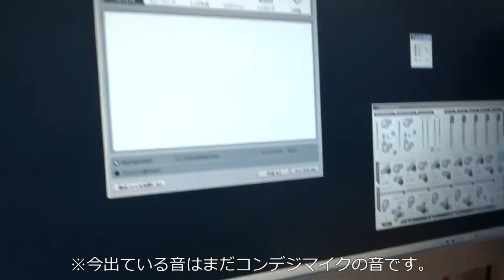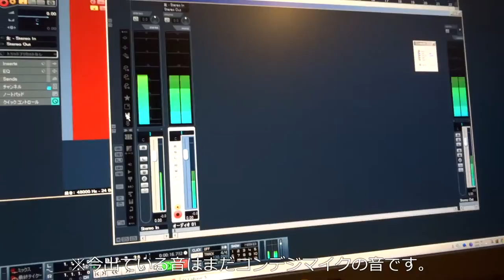動画の音質改善①コンデンサーマイクで別撮録りしてみた(BEHRINGER B-1)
動画の音質改善のためマイクに火を付けました。音どうでしょうか？いい感じですか？
コンデジは手持ちで、マイク近いから今回はそこまで悪く無いです。
でもマイクで別撮りの方が断然音がいいです。
マイクとの距離も1メートル程離れていますが、普通の音量でしゃべってもいい感じで声を拾ってくれます。

2：22 からがB-1のマイクの音です

カメラ：SONY Cyber-shot WX350
マイク：BEHRINGER ( ベリンガー ) / B-1
オーディオインターフェイス：Focusrite Saffire

■関連動画
動画の録音に卓上マイクスタンドが便利

■使用機材
マイクスタンド：MDS-1500
マイク：BEHRINGER B-1
カメラ：WX-350